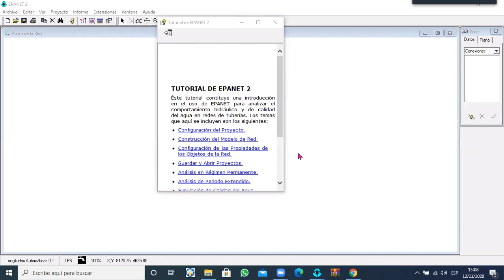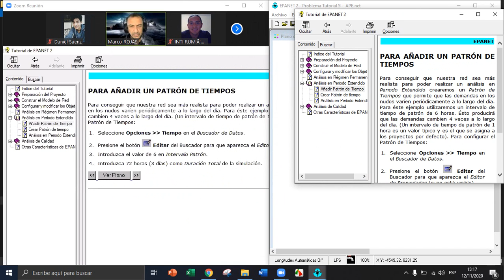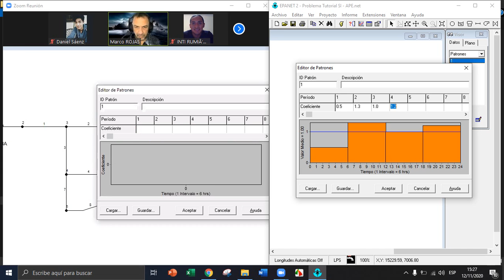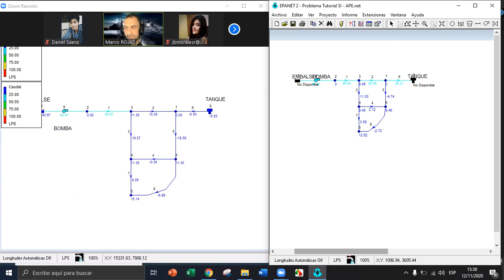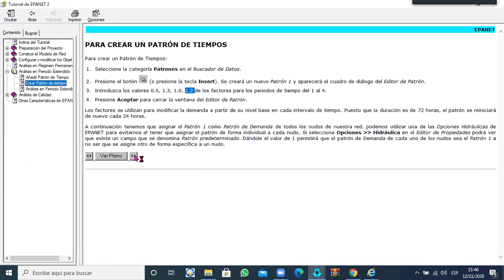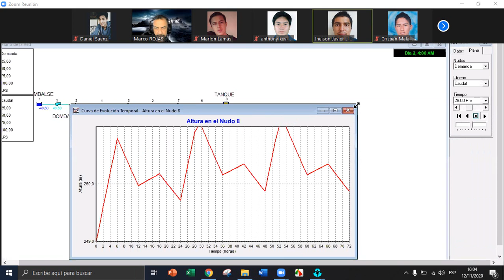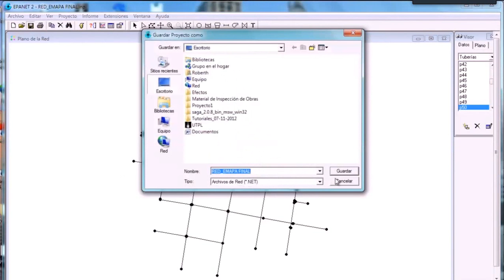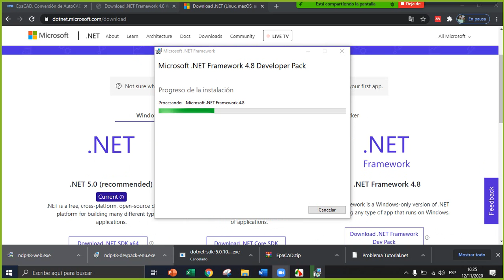Máquinas de Fluidos - C10. Patrón de tiempos y EPACAD